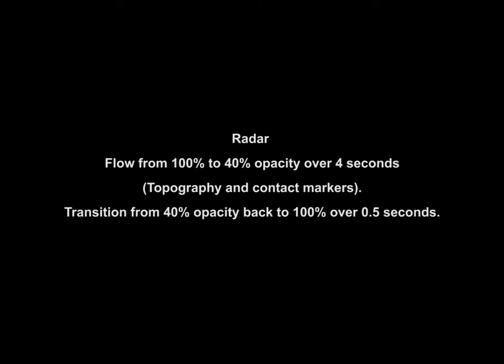Radar concept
This concept demonstrates the signal degradation over a 4 second period, then a refresh of information on the reproduced radar image.